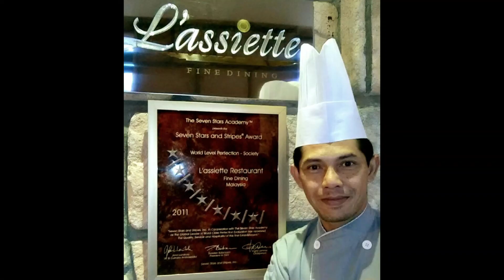Tuna Puff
One of the products made out of puff pastry.